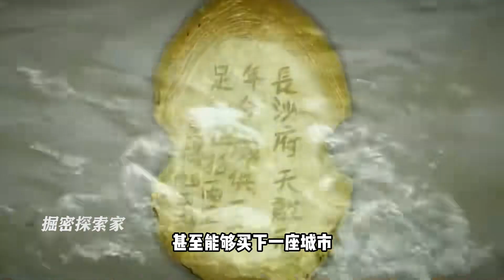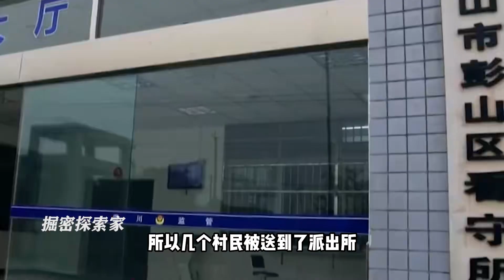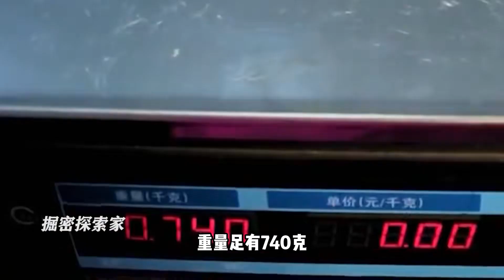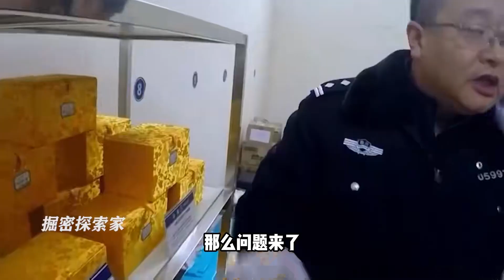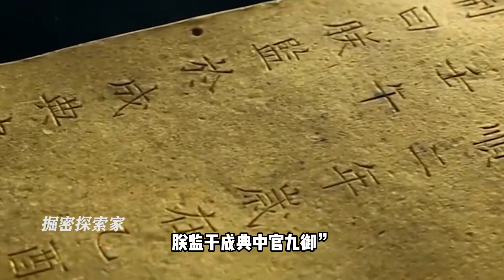四川岷江沖出大金錠，村民拾取卻遭追回，亞洲第一寶藏重見天日？